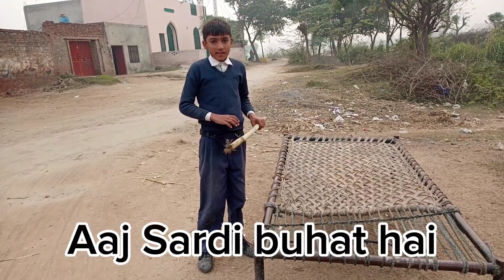Bhalike, Shekhupura, weight lose challenge program, Day 42,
#60 day workout
#60 days exercise
#60 days weight loss
#60 days workout plan
#60 days home routine
#60 days fat burn
#60 days lose weight
#60 days exercise challenge
#60 days challenge burn fat
#60 days plan
#60 days home exercise
#60 days routine
#60 days lose weight routine
#60 days weight loss routine
two month workout challenge